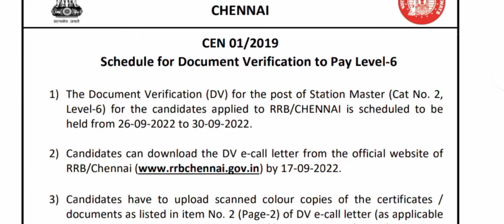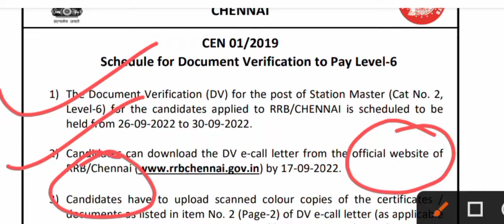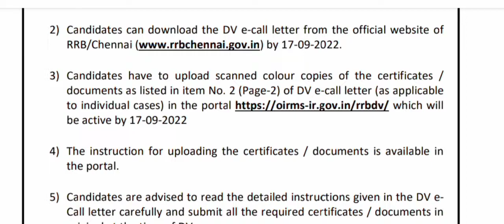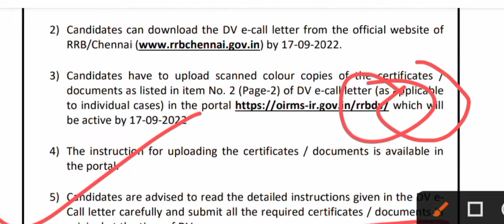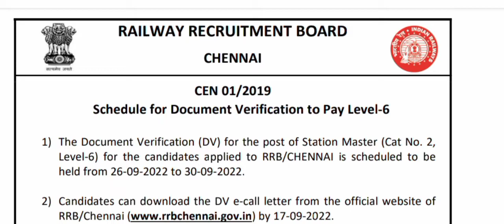Level 6 d.v date announce • railway ntpc document verification latest news•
welcome to Hamari academy official.
document verification date...